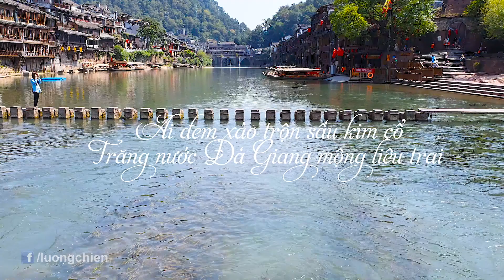Phượng Hoàng Cổ Trấn - Vùng đất xinh đẹp của Trung Quốc, tìm hiểu về Phượng Hoàng Cổ Trấn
Phượng Hoàng Cổ Trấn nằm ở phía tây của tỉnh Hồ Nam, là thị trấn sở hữu nhiều cảnh quan tự nhiên đẹp như tranh vẽ, nổi bật nhất là núi non hùng vĩ, hồ nước thanh bình, và bầu trời trong xanh. Nơi đây được xây dựng bên dòng Đà Giang thơ mộng từ hơn 1.000 năm trước nhưng vẫn còn nguyên vẹn nét văn hóa, kiến trúc đặc trưng của nghìn xưa để lại.

Trái ngược với sự phát triển không ngừng của Hồ Nam, thị trấn nhỏ này dường như còn “ngái ngủ” sau 1.300 năm. Đôi mặt tinh tường của người xưa khi chọn mảnh đất này làm nơi an cư lạc nghiệp, đã để lại một di sản bất hủ cho hôm nay. Những ngôi nhà cổ áp sát vào núi và soi bóng xuống dòng Đà Giang tạo nên bức tranh sơn thủy hữu tình, khiến Phượng Hoàng trở thành địa danh mà ai cũng muốn một lần được đặt chân đến.

Được xây dựng từ năm 686 thời nhà Đường, Phượng Hoàng cổ trấn trở thành trung tâm văn hóa, chính trị và quân sự của cả vùng thời Minh – Thanh (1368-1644), khi đa số cư dân là quân lính được đưa đến thị trấn nhằm chống lại các cuộc nổi dậy của người Miêu. Bức tường thành phía Nam được xây dựng vào thời nhà Minh (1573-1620) tồn tại đến ngày nay như một minh chứng lịch sử cho thời kỳ này. Nhưng kiến trúc tiêu biểu của Phượng Hoàng cổ trấn lại do người Hán và người Miêu xây dựng và hoàn thiện vào thời nhà Thanh (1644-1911): Những hàng mái ngói âm dương chập chùng, uốn khúc, tưởng chừng như vô tận, bao phủ những căn nhà gỗ chênh vênh trên hàng cọc cao từ 5m – 7m, men theo dòng Đà Giang trong xanh.

Sông Đà Giang
Mỗi mùa sông Đà Giang đều khoác lên mình một "tấm áo" riêng biệt. Mùa xuân, những chồi non hé nở soi bóng xuống làn nước trong xanh dòng sông như nàng công chúa vừa thức giấc sau giấc ngủ đông dài. Mùa hạ mặt sông rực rỡ với những tia nắng lấp lánh như dát vàng. Mùa thu dòng Đà Giang như một nàng thiếu nữ dịu dàng xinh đẹp. Mùa đông dòng sông huyền ảo hơn bao giờ hết với màn sương mù bảng lảng.
Dạo bước dọc bờ sông Đà Giang, bạn sẽ cảm nhận được không khí tĩnh lặng, thanh cao của bề dày 1.300 năm lịch sử hiển hiện ngay trước mắt mình.
Con sông Đà Giang gắn liền với cái tên Phượng Hoàng, nơi đáy sông là môi trường sinh sống của vô vàn các loài tảo, rêu khác nhau khiến dòng nước sông như biến thành màu áo xanh lục. Nếu đứng từ trên cao nhìn xuống, Đà Giang như một người thiếu nữ thả dáng theo con phố cổ kính, đôi bờ được nối liền bởi những cây cầu gỗ xinh xinh, thanh mảnh.
Hãy theo dõi kênh để cùng giao lưu!!!